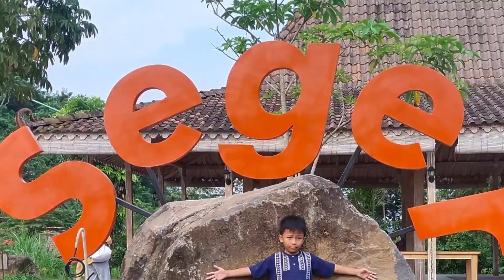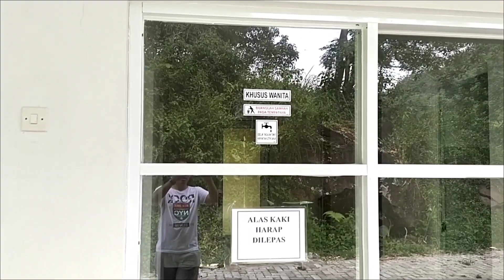BASECAMP SEGER NUSANTARA PAKUSARI JEMBER ~ Wisata Terbaru di Jember 2023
wisata jember
tempat wisata jember
tempat wisata jember terbaru
paket wisata jember
wisata jember 2023
wisata jember jawa timur
wisata jember ala jepang
wisata jember alam
wisata jember apa saja
wisata jember apa aja
wisata anak jember
wisata area jember
wisata air jember
wisata arah jember
wisata alam jember
wisata anak di jember
wisata yang ada di jember
tempat wisata alam jember
wisata jember banyuwangi
wisata jember bagus
wisata jember barat
wisata jember buat pacaran
wisata badean jember
wisata baru jember
wisata bukit jember
tempat wisata di jember yang bagus
wisata baru di jember
tempat wisata baru di jember
tempat wisata jember yang bagus
wisata camping jember
wisata camping di jember
wisata jember dekat kota
wisata jember di
wisata di jember yang lagi hits
wisata di jember 2023
wisata di jember terbaru
wisata di jember jawa timur
wisata di jember yang bagus
destinasi wisata jember terbaru
daftar wisata jember
tempat wisata di jember 2022
wisata malam di jember
wisata edukasi jember
explore wisata jember
eksplor wisata jember
wisata edukasi di jember
wisata eksotis di jember
foto wisata jember
foto wisata pantai jember
foto wisata malam hari jember
foto wisata wisata di jember
foto wisata alam di jember
wisata jember gratis
wisata jember gunung
tempat wisata jember gratis
wisata gunung gambir jember
wisata gunung di jember
wisata gunung jember
wisata hits jember
wisata jember malam hari
tempat wisata di jember hits
tempat wisata hits di jember
wisata jember indah
wisata jember saat ini
wisata jember paling indah
info wisata jember
pariwisata jember jatim
wisata kota jember jawa timur
wisata sumber jambe jember
tempat wisata kabupaten jember jawa timur
tempat wisata jember 24 jam
wisata jember kota
wisata jember kekinian
wisata kuliner jember
wisata keluarga jember
wisata kabupaten jember
kota wisata jember
wisata keluarga di jember
wisata jember lumajang
wisata jember laut
wisata jember lengkap
wisata lendir jember
wisata ledokombo jember
lokasi wisata jember
wisata lumajang jember
lokasi wisata di jember
laut wisata jember
wisata lengkap jember
wisata lengkap di jember
denah lokasi wisata di jember
wisata jember murah
wisata jember malam
wisata mumbulsari jember
wisata mangli jember
tempat wisata jember murah
pt kamilah wisata muslim jember
macam macam wisata jember
wisata malam jember
tempat wisata menarik di jember
tempat wisata murah di jember
wisata mini zoo jember
wisata seger nusantara jember
nama tempat wisata jember
nama2 wisata di jember
wisata outdoor jember
objek wisata jember
objek wisata di jember
objek wisata pantai jember
wisata pemandian oleng sibutong jember
objek wisata di pantai jember
objek wisata pegunungan di jember
wisata jember panti
wisata jember paling populer
wisata jember pantai
wisata jember pemandangan indah
wisata jember populer
wisata jember paling bagus
wisata pakusari jember
wisata pemandian jember
wisata pegunungan jember
peta wisata jember
peta destinasi wisata jember
wisata pantai jember
wisata panti jember
wisata jember ramah anak
wisata religi jember
wisata rambipuji jember
wisata rengganis jember
wisata kolam renang jember
wisata puncak rembangan jember
tempat wisata rembangan jember
arah wisata rembangan jember
rekomendasi wisata jember
wisata rembangan jember
wisata religi di jember
rekomendasi wisata di jember
wisata kolam renang di jember
wisata rembangan di jember
wisata jember selatan
wisata jember selain pantai
wisata simbat jember
wisata sekitar jember
wisata sungai jember
spot wisata jember
wisata di jember dan sekitarnya
wisata jember terbaru
wisata jember terbaru 2022
wisata jember terbaru 2021
wisata air terjun jember
tempat wisata jember dan sekitarnya
tempat wisata jember bjbr
wisata jember terdekat
wisata jember utara
wisata jember untuk keluarga
wisata utama jember
wisata di jember yang unik
tempat wisata untuk anak di jember
wisata jember viral
video wisata jember
wisata wahana jember
wisata jember yang wajib dikunjungi
wana wisata jember
wisata wahana di jember
wisata di jember
wisata jember yang sudah buka
wisata jember yang bagus
wisata jember yang baru
wisata jember yang romantis
wisata jember yang belum terkenal
wisata jember yang terkenal
wisata jember yang menarik
wisata di jember yang lagi hits 2021
tempat wisata di jember yang murah
wisata di jember yang gratis
wisata ziarah di jember
wisata baru di jember 2022
wisata terbaru di jember 2022
wisata jember 2022